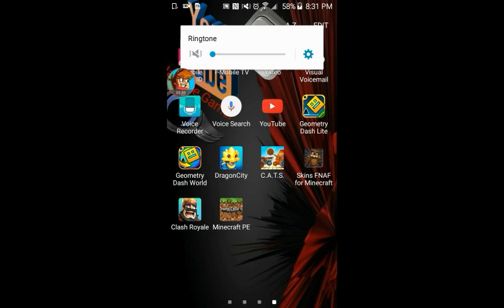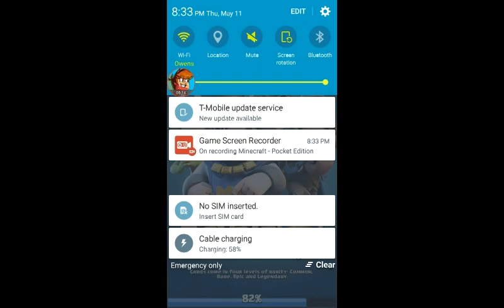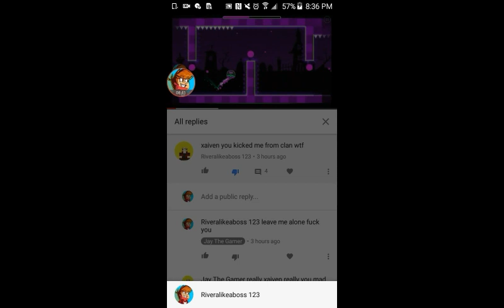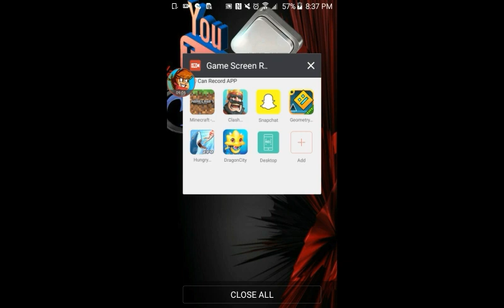Jay plays scary fnaf 1 omg 😱